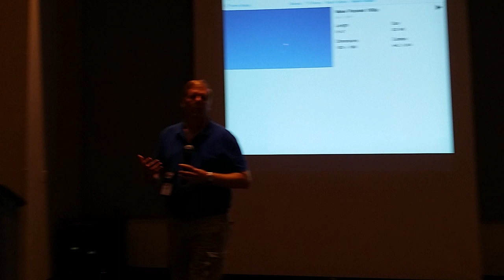Naram 56 Day 2 Manufacturer's Forum Part 1